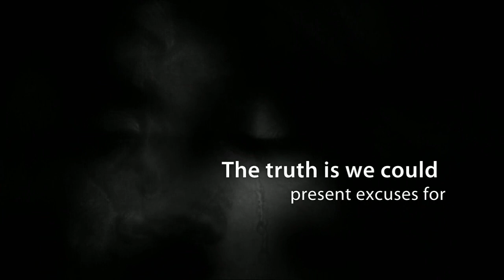Rihanna - Umbrella Remix with AL BURRELL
Rihanna - umbrella